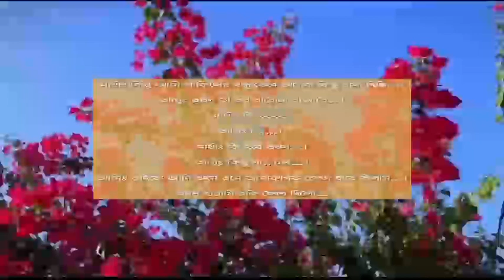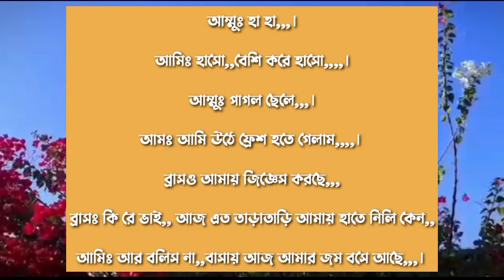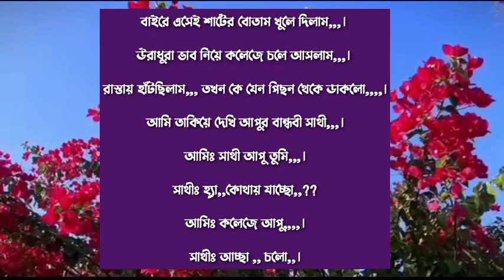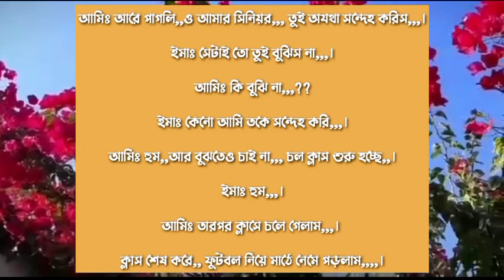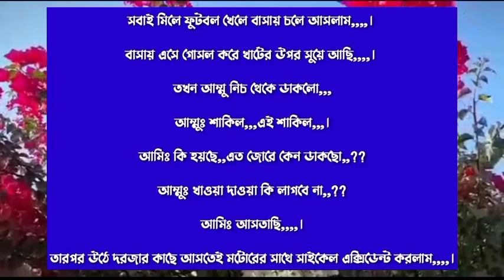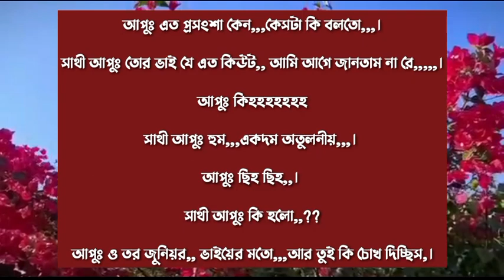আপুর বান্ধবী যখন রোমান্টিক বউ।। A Romantic Love Story || পর্ব:-০১ ||Ft:-Akash-priya+১০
♦ Special Thanks :

Script writer: Akash Mahmud

 Script edit:(sweety)

Voice artists:-Akash * Priya * hera moni *muntaha * Sampa * mahin * noman * Mehedi * Sweety * Anika + 7

মাফিয়া _কিং _যখন _রাস্ট্রপতি
ছদ্দোবেসি _মাফিয়া _কিং
টপ_ বিজনেসম্যান _যখন _মাফিয়া_ কিং
দ্যা _ভ্যাম্পায়ার _কিং_ ওফ_ মাফিয়া
ছদ্দোবেসি _মাফিয়া_ যখন _কলেজ _প্রফেসার
ক্ষেত_ যখন _ছদ্দোবেসি_ মাফিয়া_ কিং
ক্রাশ_ যখন _মাফিয়া_ কিং
ইঞ্জিনিয়ার _যখন_ ইন্টারন্যাশনাল _মাফিয়া_ কিং
ছদ্দবেশী _মাফিয়া_ যখন _কলেজের _ম্যাথ টিচার
ডেঞ্জারাস_ মাফিয়া _যখন_ রোমান্টিক_ লাভার
Tui Sudhui Amar
বস্তির -অসহায়_ ছেলেটি _যখন _মাফিয়া_ কিং
মধ্য _বিত্ত _পরিবারের _ছেলে _যখন _টপ_ মাফিয়া_ কিং
এতিম_ মেয়ে _যখন _সিনিয়র _নেতার_ বউ
রাগী _মেয়ে_ সিনিয়র_ যখন _বউ
ডেঞ্জারাস_ চাচাতো _বোন_ যখন_ হবু_ বউ
রোমান্টিক _স্বামীর _অত্যাচার
রাগী_ ভাইয়া_ যখন _রোমান্টিক_ ধর্ষক
গরিবের _মেয়ে_ যখন _মাফিয়ার _ক্রাশ
প্রেমিকার-অবহেলায়-অবহেলিত-ছেলেটি- যখন-ডিসন্সটিক্টি-মেজিস্ট্রেট
সিনিয়র_ অহংকারী _আপু _যখন _রোমান্টিক_ বউ
মিথ্যা_ অপবাদী_ ছেলেটির _প্রতিশোধর_ গল্প
EX _গার্লফ্রেন্ড _যখন _ভায়ের_ শালী
মিথ্যা_ অপবাদে_ অবহেলিত_ ছেলেটি যখন_ বিজনেসম্যান
ছাত্রের_ প্রেম_ যখন _ম্যাডাম _পাগল
গার্লফ্রেন্ড-এবং-সবার-অবহেলিত-ছেলেটি যখন-ভার্সিটির-প্রফেসর,,,
ভার্সিটির-টপার-যখন-সাইকো-লাভার
ভার্সিটির-হট-ছেলেটা-যখন-সাইকো-লাভার
পিচ্চি-মেয়ে-যখন-রোমান্টিক-বউ
পিচ্চি-মামাতো-বোন-যখন-বউ
ছাত্রী-যখন-বউ
পিচ্চি-মেয়ে-যখন-ডাক্তারের-বউ
ছাত্রীর-সাথে-প্রেম
পিচ্চি-বউ
পিচ্চি-খালাতো-বোন-যখন-বউ
পিচ্চি-যখন-বউ
দারোয়ানের-পিচ্চি-মেয়ে-যখন-বউ
ভার্সিটির-টপার-যখন-সাইকো-টিচার
ডেন্জেরাস-ভিলেন-যখন-সাইকো-লাভার
চাচাতো-ভাই-যখন-সাইকো-লাভার
বোনের-হাসবেন্ড-যখন-সাইকো-বর
বান্ধরীর-ভাই-যখন-সাইকো-লাভার
Apon-Daily
Tanvir's-voice
Premer-kotha
Faruk's-voice
Moner-Manus
Dhulabali-officials
RH-Premer-Smrity
শুন্যতার-Dairy